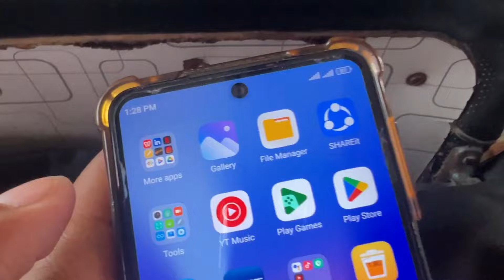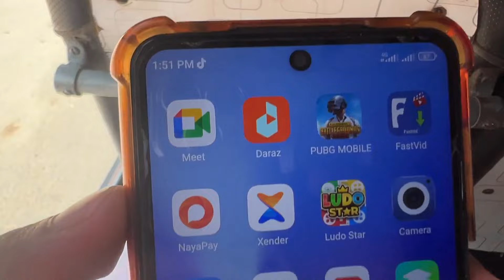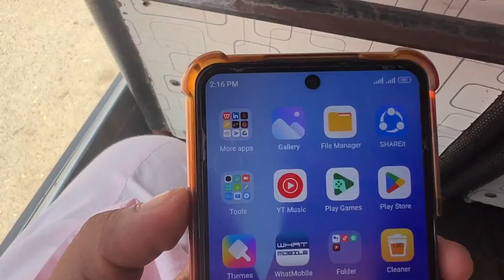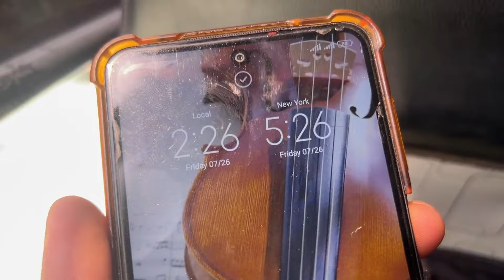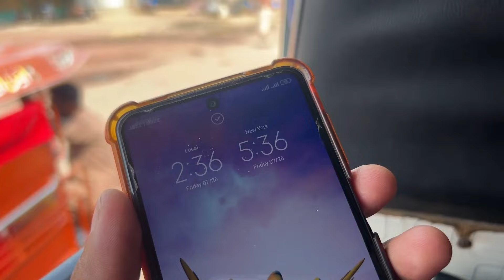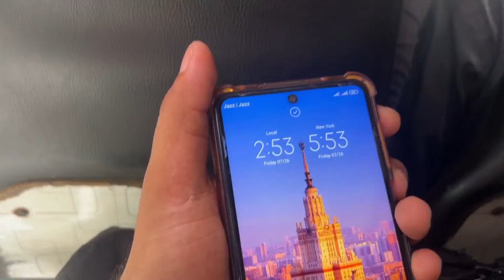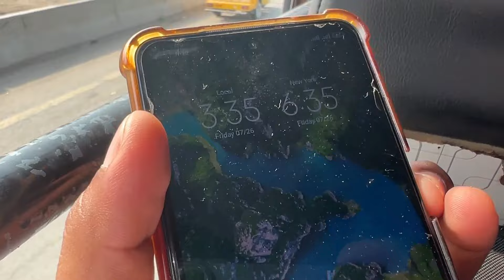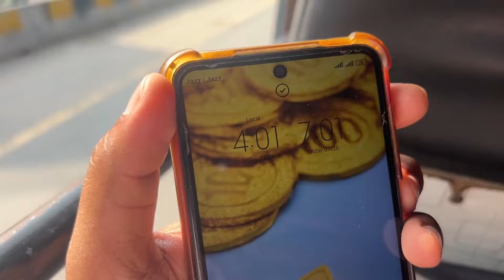The High Speed Travel in Bus | Faisalabad to Gujranwala | Bus Travel in Pakistan | Raja Bus Service